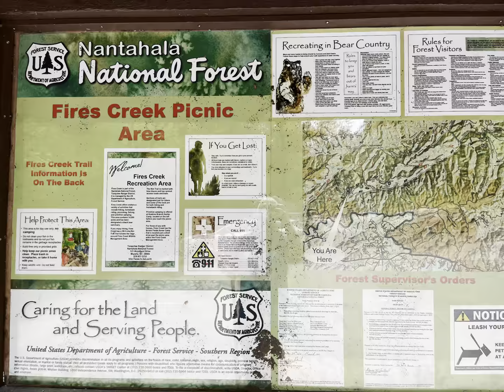Adventure, hiking, outdoors..Fire Creek..NC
Fire creek.. NC.. state park.. hiking, picnic, swimming, fishing .. Nature.. very close to city of Murphy..